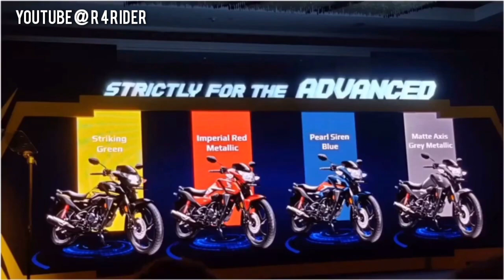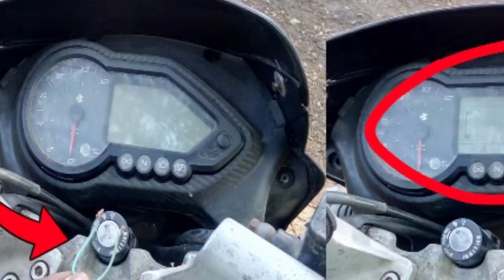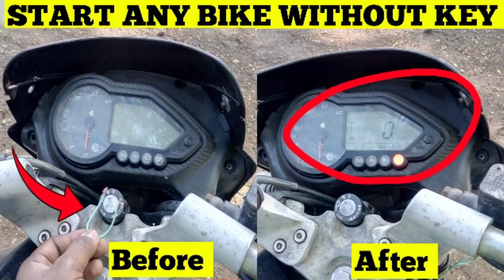2020 Honda Shine SP 125 BS 6 Launch Specifications, Price , Lookaround Engine ,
(HMSI) will launch the company's first BS6-compliant motorcycle, the new Honda CB Shine SP, which will meet the upcoming Bharat Stage VI (BS-VI) emission regulations. The BS6 regulations will come into effect from April 1, 2020, and Honda has already launched the company's first BS6-compliant two-wheeler, the new Honda Activa 125 BS6. And according to specs seen on a leaked document, the new Honda CB Shine SP will get an updated 125 cc engine, as well as new design. Even the dimensions of the new model will be different from the outgoing CB Shine SP